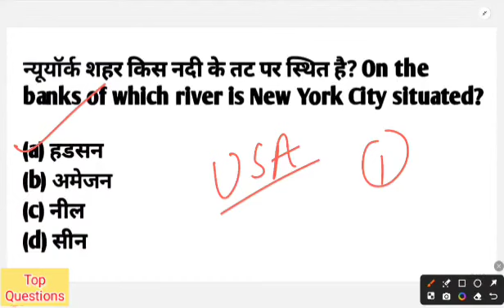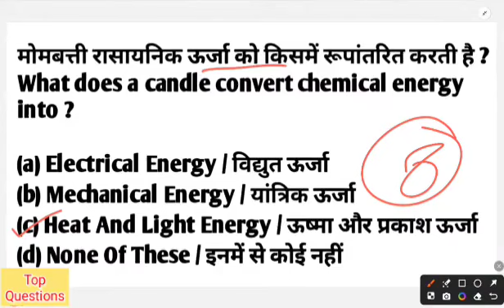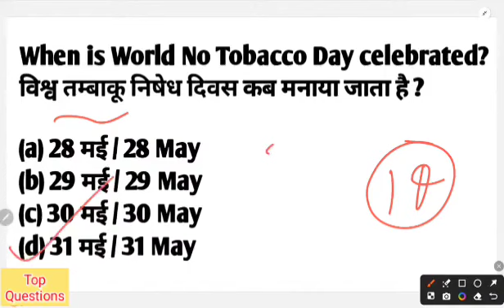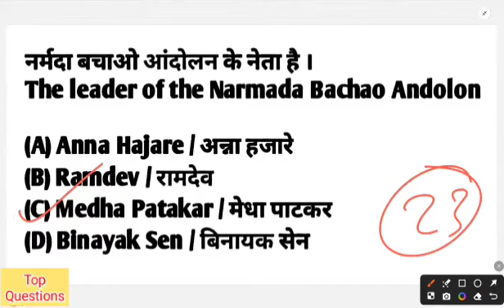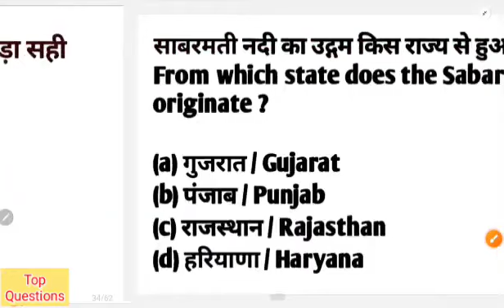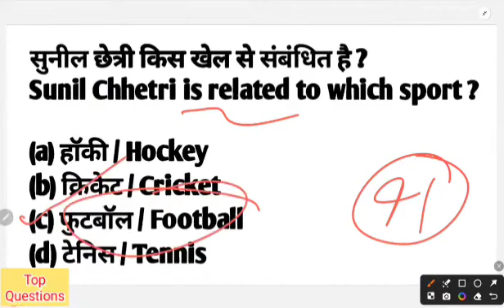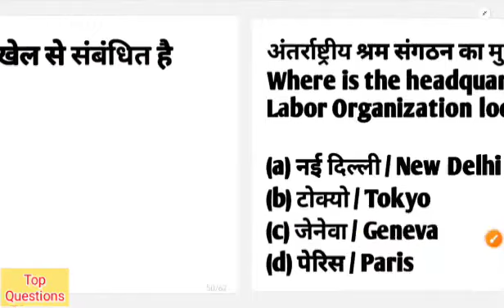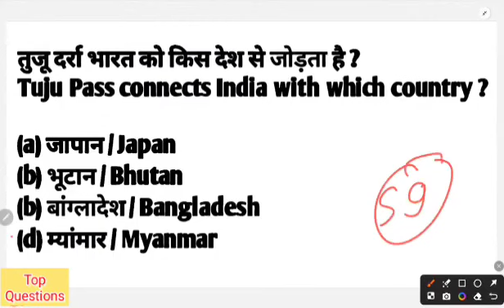बीएड प्रवेश परीक्षा | B.ed Entrance Exam 2024 Full Preparation | Paper 1 And Paper 2 | UP B.ed 2024